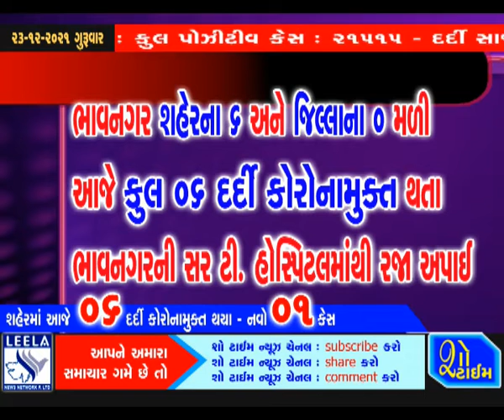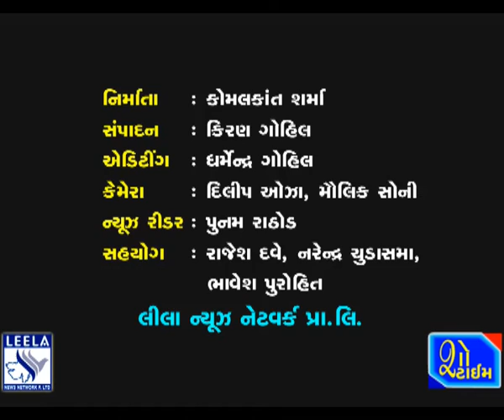ભાવનગરમાં ૬ દર્દી કોરોનામુક્ત - નવો ૧ કેસ